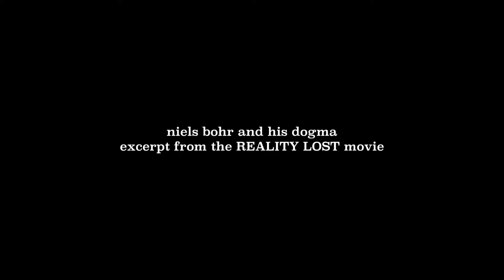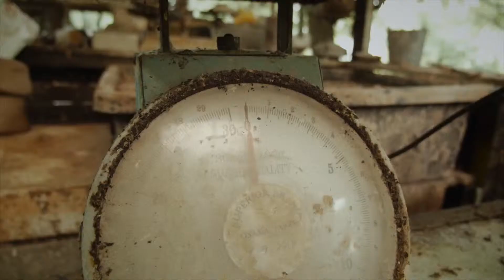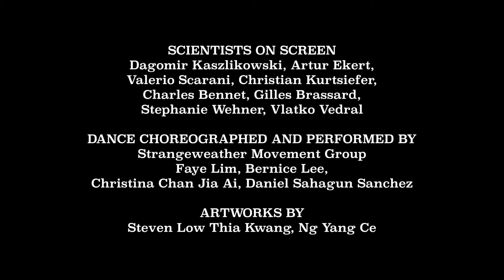REALITY LOST - EXCERPT FIVE (ARTUR EKERT ON NIELS BOHR)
An excerpt from REALITY LOST, a different documentary about quantum mechanics by Karol Jalochowski, the movie produced by Centre for Quantum Technologies at National University of Singapore. Artur Ekert on screen.

SYNOPSIS

When 20th century begun, a major shift took place in science. Scientists started making experiments with an unprecedented precision. Fiddle with single particles, atoms, and electrons.

And they got bewildered. Small objects seemed to have a sort of fuzzy properties. What's more - the very act of observing them, of measuring them, seemed to bring them to live, excavate them from a vague domain.

Equations of quantum mechanics were beautiful. They did generate astonishingly correct answers for mind boggling questions about the exotic micro world. But there was a price to pay. Objective reality had to go.

Was is regained?

Karol Jalochowski

HOSTED BY
Dagomir Kaszlikowski

SUPPORTED BY
Artur Ekert

Faye Lim
Bernice Lee

ADDITIONAL PHOTOGRAPHY
Dagomir Kaszlikowski

Akihito Soeda
Jenny Hogan

Polityka Weekly